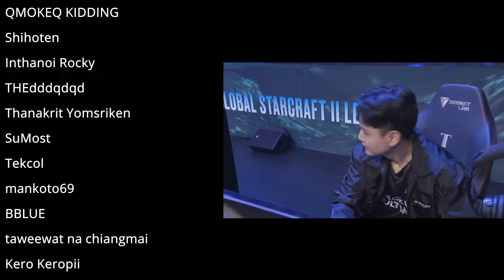Starcraft 2 : herO(P) vs Creator(P) - GSL S2 2024